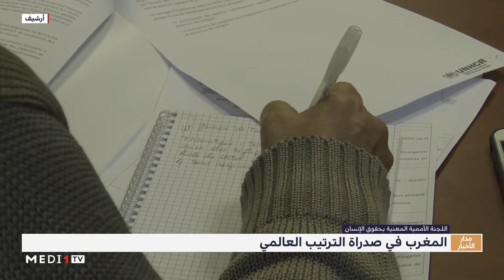اللجنة الأممية المعنية بحقوق الإنسان .. المغرب في صدارة الترتيب العالمي